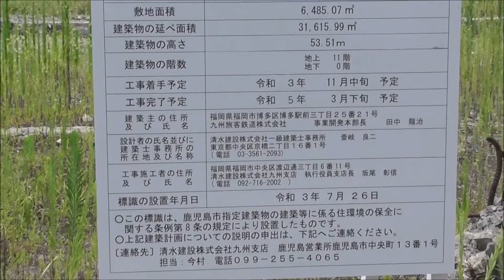JR九州 住宅株式会社鹿児島営業所 解体工事終わる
JR九州　住宅株式会社鹿児島営業所